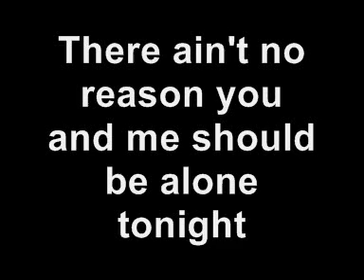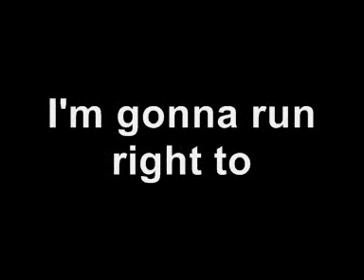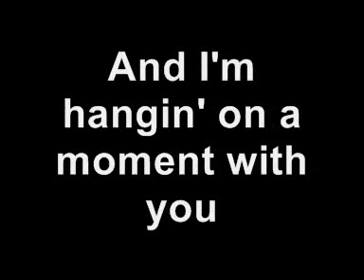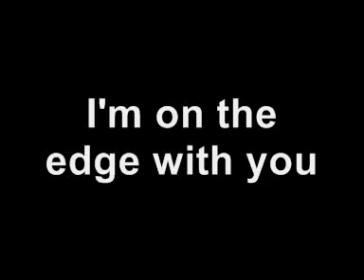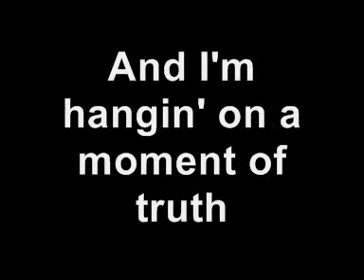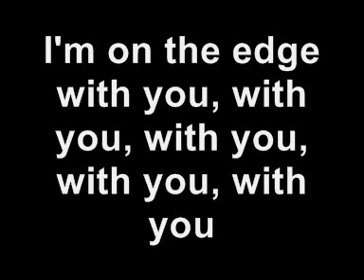Lady Gaga - The Edge Of Glory (with lyrics)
LADY GAGA - THE EDGE OF GLORY
Written by: Lady Gaga, Fernando Garibay and Paul Blair aka DJ White Shadow.
Produced by: Lady Gaga and Fernando Garibay.

All the lyrics are copied from the "Born This Way" album booklet.